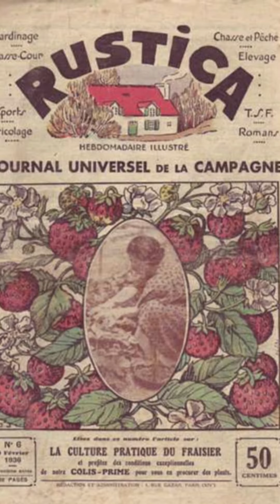Le long périple de la fraise - zero fake shorts - 80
Elle vient de loin, notre fraise savoureuse, fruit d'un intense métissage...